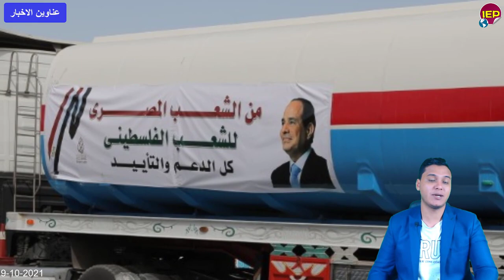عاجل بعد جنـ,ـون أبي أحمد رد ناااري مصري خطـ,ـير منذ قليل